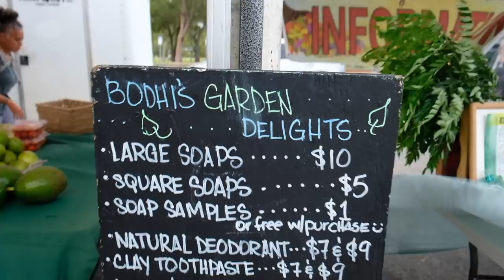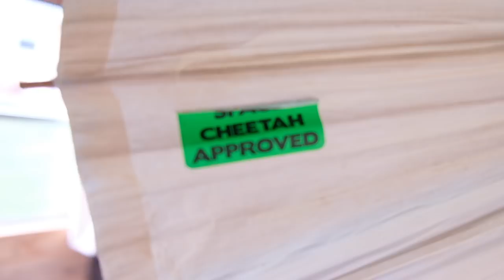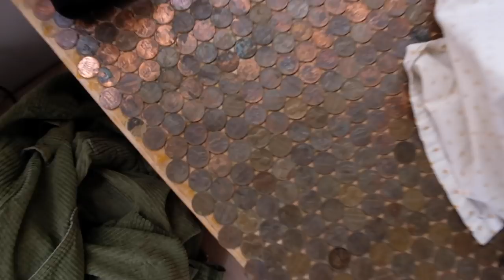Funky Closet Tour in a Tiny House // Bus life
After so many of you requested to see what we have stashed in our closet, we thoroughly enjoyed making this video for you!  It was a blast watching little Azalea strut her stuff down a runway, and play dress up together as a family.  Let the good times continue to roll.  And be sure...to Keep up the Funk!

A Husband & Wife duo.  Justin is a full time Beekeeper.  Juliana aka Juby is self employed running a small Wandering.Boutique of handmade jewelry & apothecary goods.  We have Lots of hair, 1 baby Nugget who we named Azalea and quite the adventure ahead of us!
Love & Light
XOX